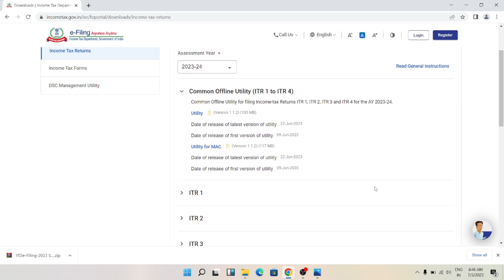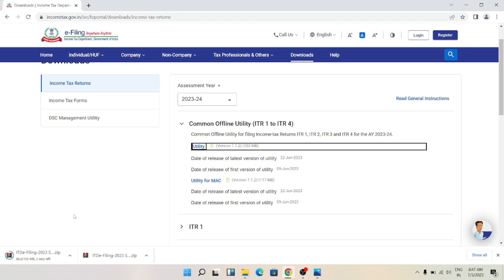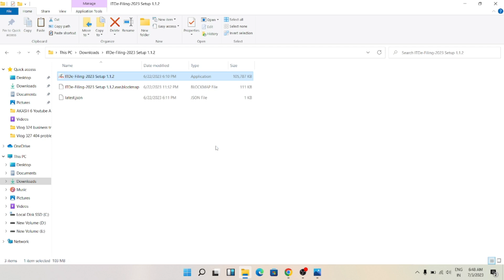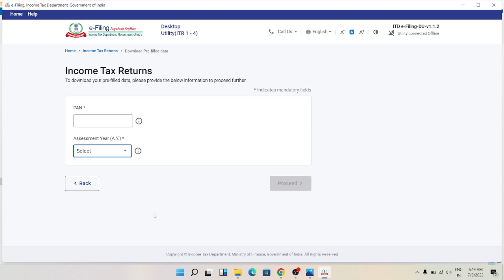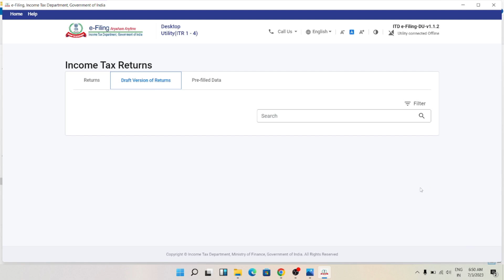404 Error Page Not Found in Income Tax Portal (2023-24AY)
Hello viewers, In this video I have discussed this issue in a simple way so that you can get the full concept at one go.